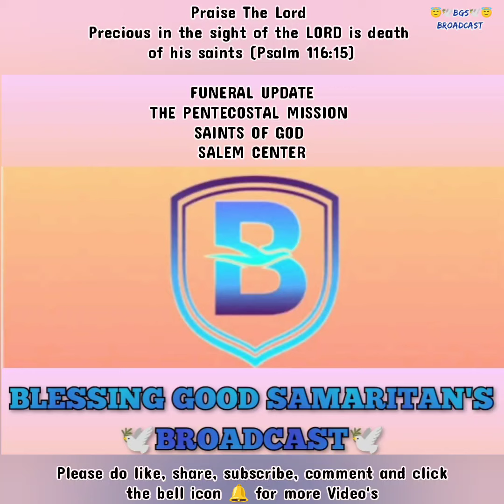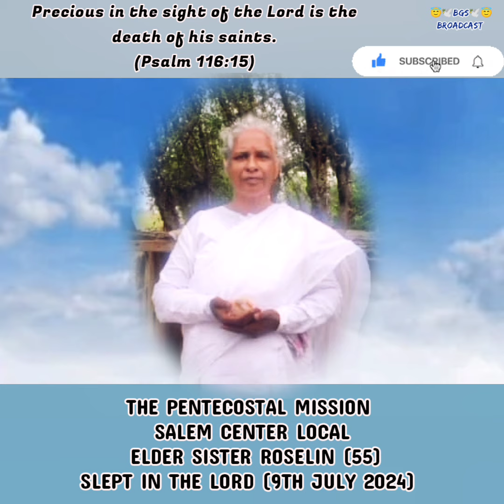TPM FUNERAL NEWS| ELDER SISTER. ROSELIN || ENTERED GLORY ON 9th JULY 2024 | SALEM CENTER